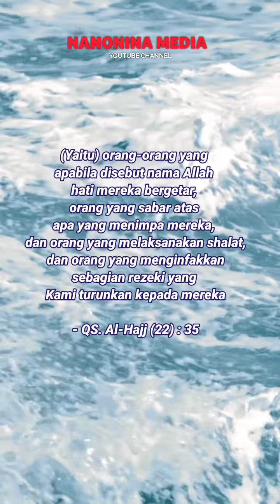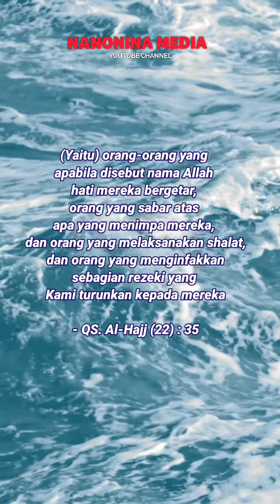QS. Al Hajj : 35 Tentang Rezeki